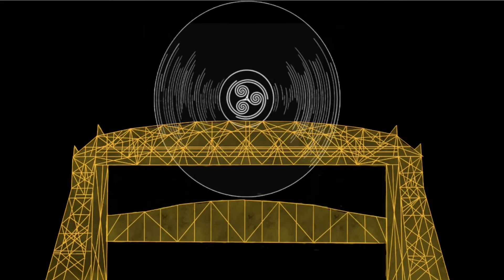Way Down (Official Video)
very very happy to put out Way Down, I've been working on it for a while and I'm excited to share it with you! let me know what you think in the comments and please like and share it around! it means a lot!

also if there's anyone you know who might like what i do, tell them about me! sent them over to my Facebook page or Youtube or check me out on Spotify and Apple Music!